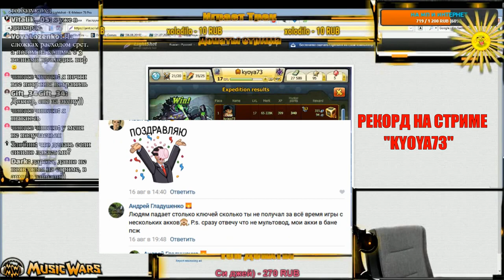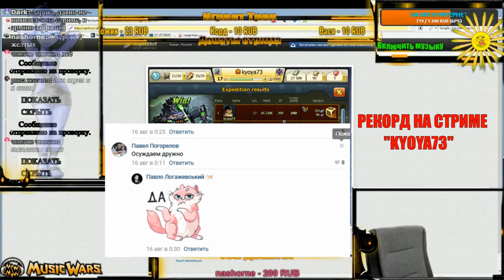РЕКОРДЫ МЬЮЗИКВАРС! (ЗАБРАЛ ВСЕ СВЕРХИ)